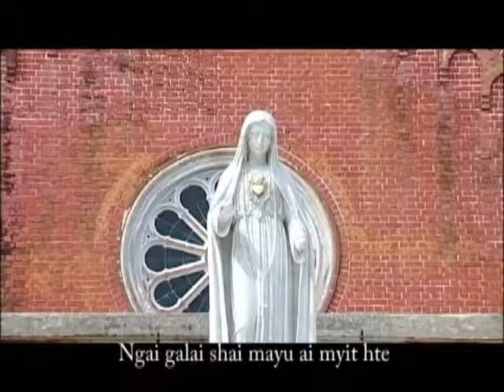Ntsun Sai - Pawn Naw Awn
🎼Kashalat - Ah Ze
🎤Mahkawn - Pawn Naw Awn
🎬Hkrang Shala - Hanson Awng & Lahtaw Nang Bawk
🎥Director - Hpauda Gun